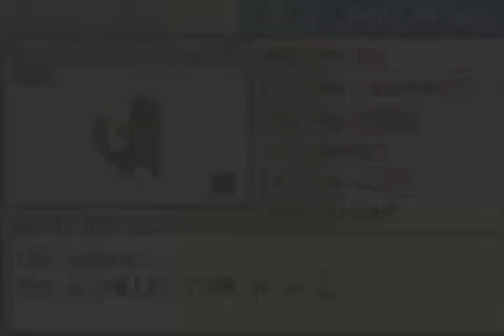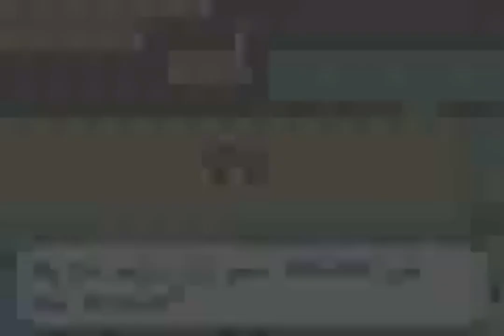Let's Play Pokemon Fire Red part 2: Catching Pikachu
4:56 Catching Pikachu
11:51 Second Rival Battle